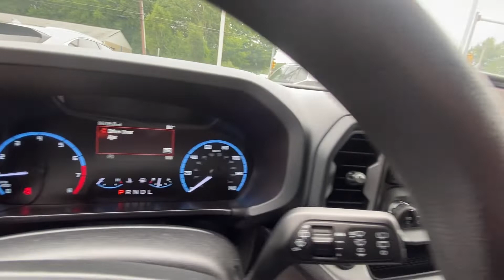2021 Ford Bronco Sport